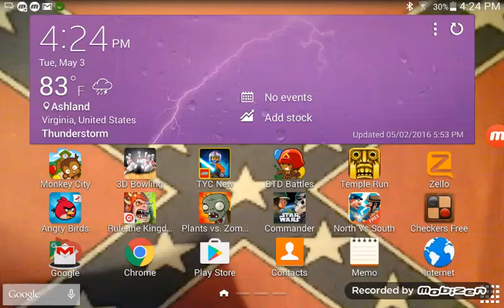Rule the kindom gameplay (video by Brad)